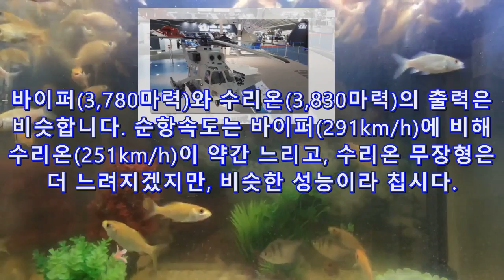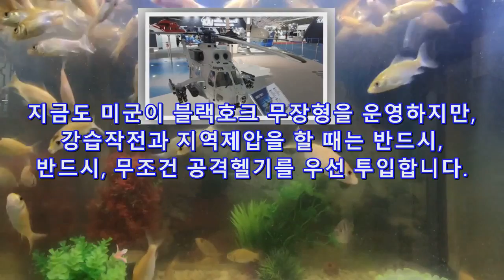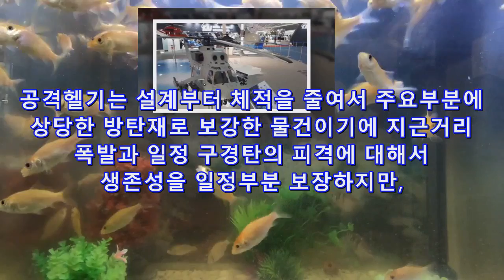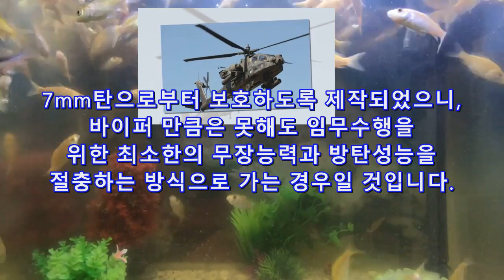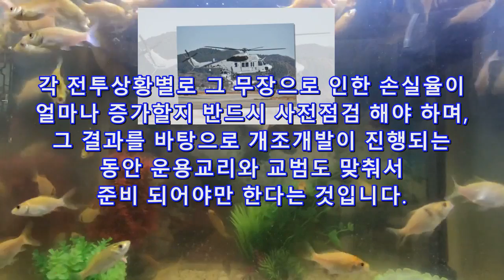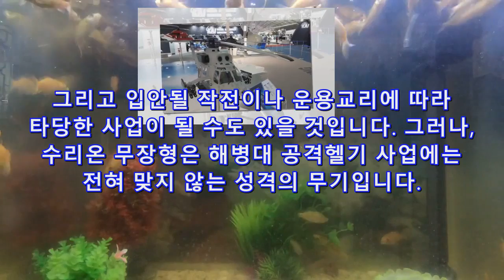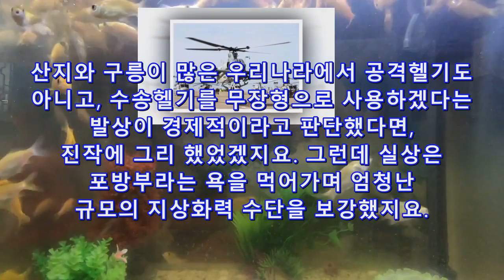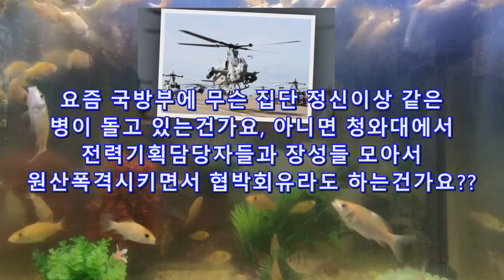해병대 공격헬기 사업이 왜 잘못진행된다 말하는가?